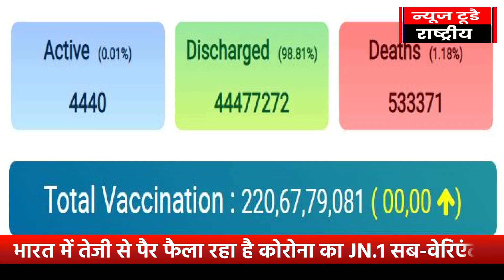India Logs 602 Fresh Cases, 5 Deaths Active Caseload At 4,440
भारत में तेजी से पैर फैला रहा है कोरोना का JN.1 सब-वेरिएंट, बीते 24 घंटे में मिले 602 नए संक्रमित, 5 की मौत